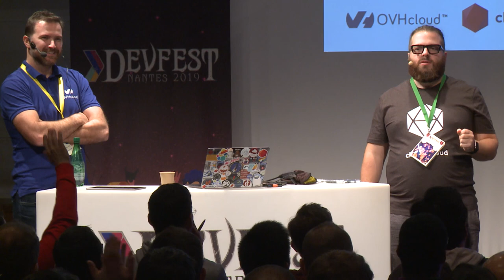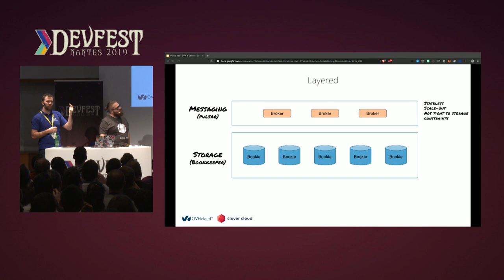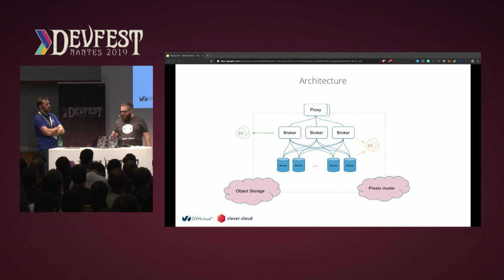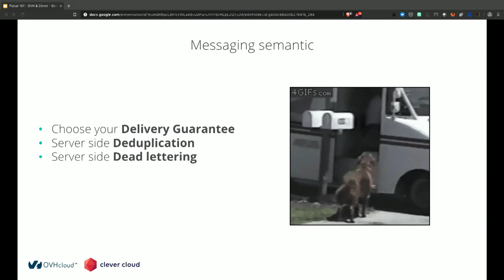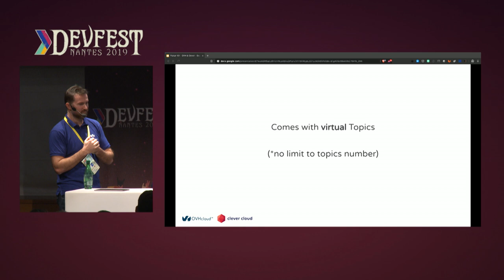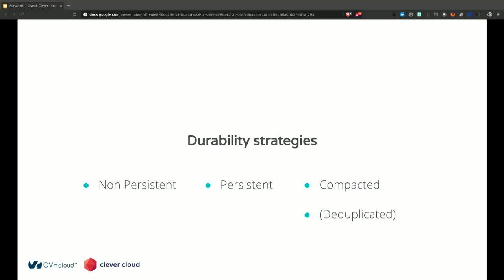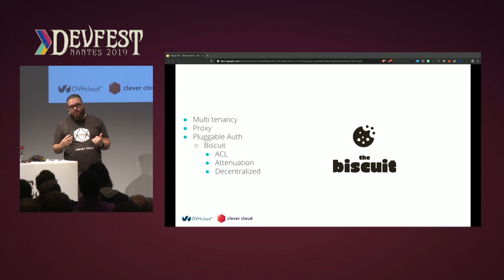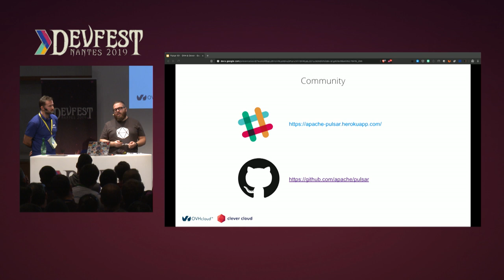[DevFest Nantes 2019] Apache Pulsar 101: architecture, concepts et comparaison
Speakers : Quentin Adam & Steven Le Roux

CQRS, Event streaming, Event sourced, log management, Kafka, RabbitMQ… L’écosystème bruisse de la gestion événementielle de tout bord. L’importance de Kafka dans ce phénomène est particulièrement pertinent et permet de à nombreuses organisation de se construire autours d’une vision moderne de l’ESB. En quelques années, la gestion des évènements, messages broker ou log collectors, sont devenue des pierre angulaires de beaucoup d’architecture. Dans cet écosystème, un nom commence à tourner de plus en plus, Apache Pulsar. Ce projet open source issue de Yahoo a su gagner en popularité et trouver ses cas d’usages ces dernières années.

Le but de ce talk est de vous le faire découvrir, en parlant de son architecture, de comparer ses points forts et ses faiblesses sur les autres système (SQS, Kafka, RabbitMQ, Iron, Redis listen) et surtout leurs différences, de montrer des exemples d’usage en Java.

Les deux speakers utilisent Pulsar en production (au coté de kafka et rabbitMQ) et peuvent ainsi rapporter également du REX sur l’opérabilité de cette plateforme.